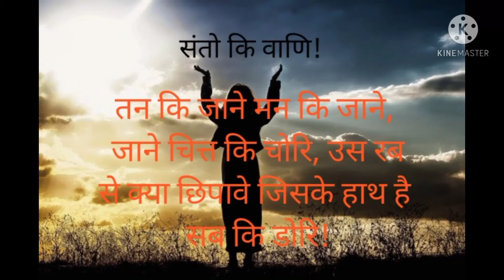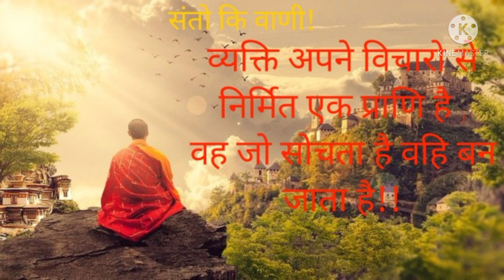संतो कि वाणी!(status)